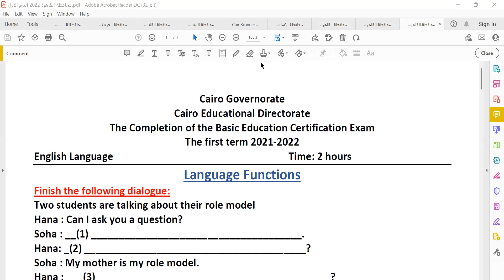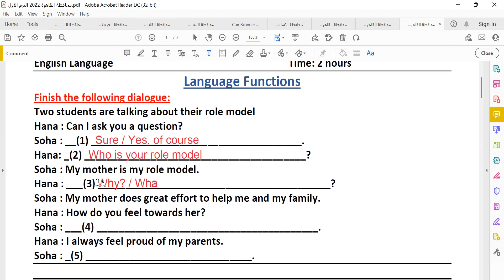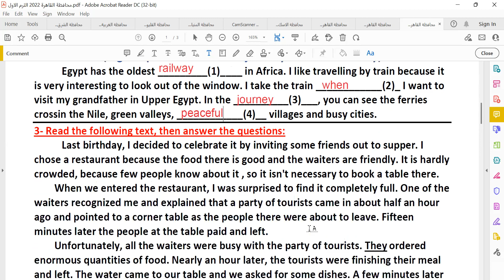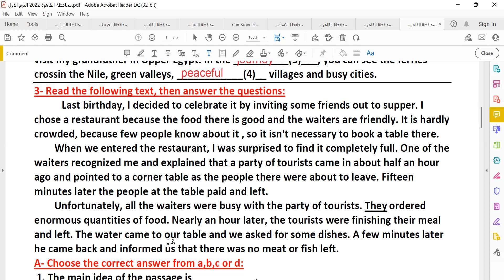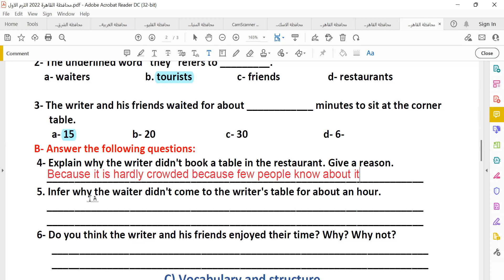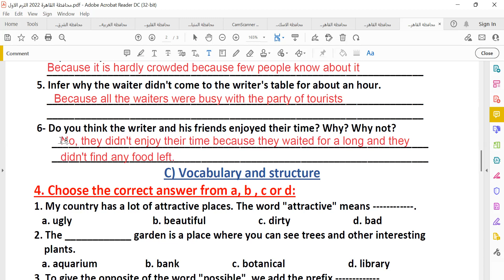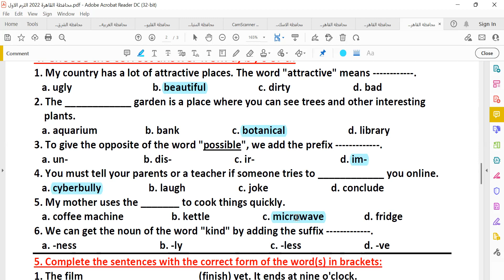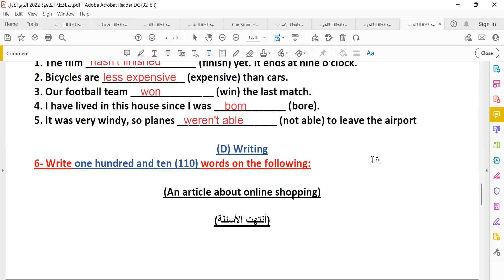حل امتحان اللغة الانجليزية محافظة القاهرة الترم الاول 2022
حل امتحان محافظة القاهرة الترم الاول 2022
#ِAmal Khalef easy English
امتحان_محافظة _القاهرة_2022
#ُEnglish

جروب الفيس بوك
الصفحة الشخصية علي الفيس بوك
حساب تويتر
جروب  easy English
التليجرام